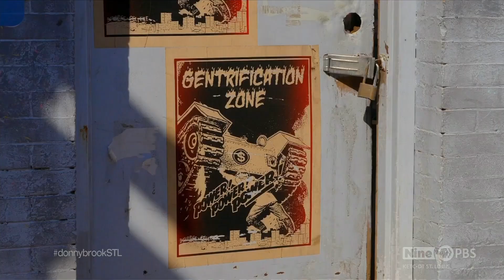Birthing Justice Discussion | Donnybrook Next Up | April 13, 2023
On Donnybrook Next Up, Alvin Reid and Wendy Wiese will discuss the PBS documentary Birthing Justice with Okunsola M. Amadou, a doula at Jamaa Birth Village in Ferguson, Dr. Tyriesa Howard of Washington University in St. Louis, and Mackenzie Lemieux, a third year medical student at Washington University School of Medicine in St. Louis.